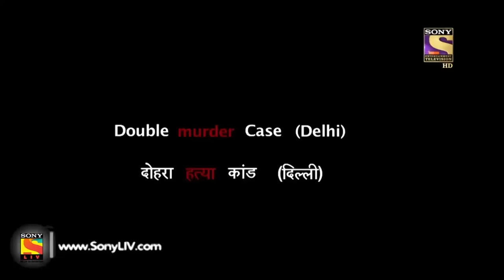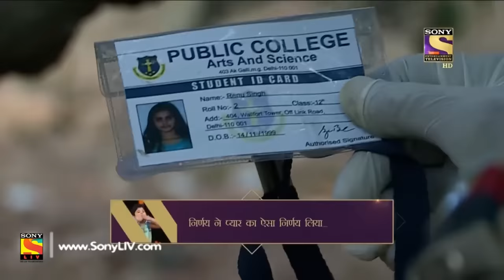City Crime | Crime Patrol | दोहरा हत्याकांड | Delhi